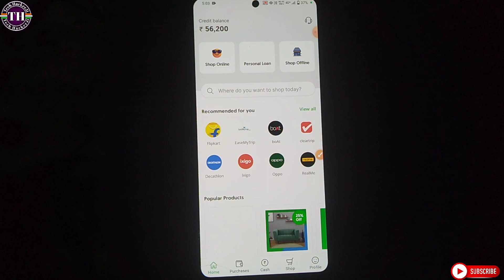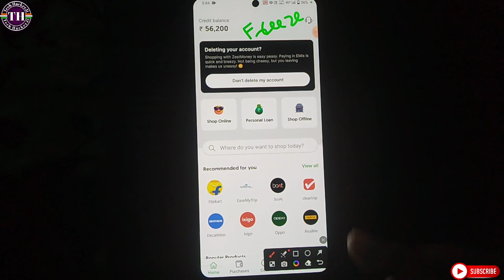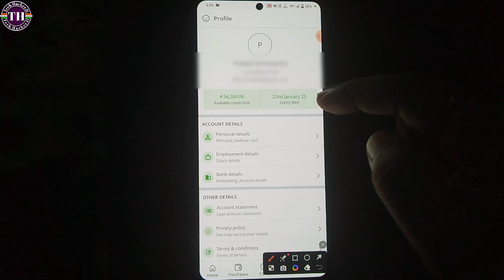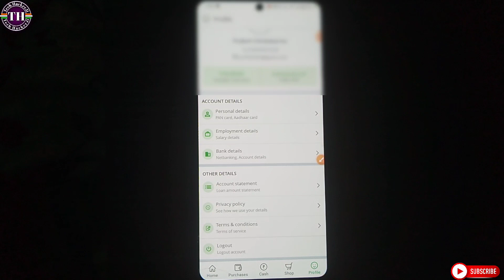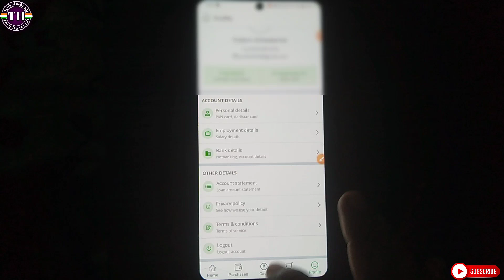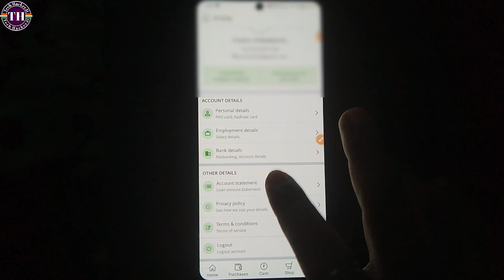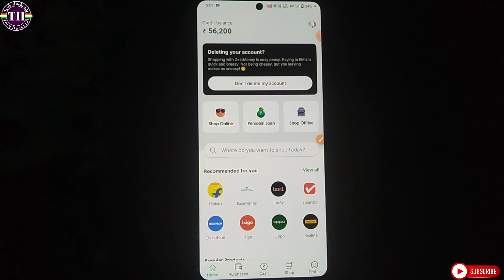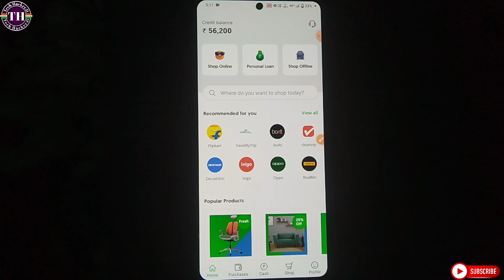how do i unlock my zest credit limit|how to unfreeze zestmoney account|zestmoney credit limit frozen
how do i unlock my zest credit limit
how to unblock zestmoney limit
how to unfreeze zestmoney account
why zestmoney limit decreased
your credit limit has been temporarily inactivated
zestmoney account unblock kaise kare
zestmoney credit limit decreased problem
zestmoney credit limit unblocked
zestmoney limit blocked problem
zestmoney limit decrease problem
zestmoney limit unblock kaise kare
zestmoney account block to unblock
zestmoney credit limit frozen
tech hackerji

PERSONAL CHAT """"""